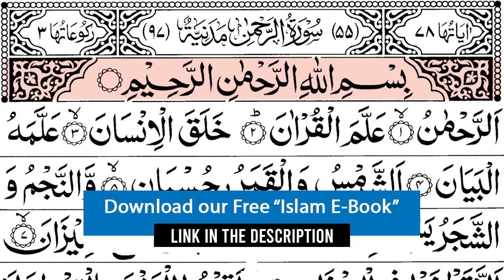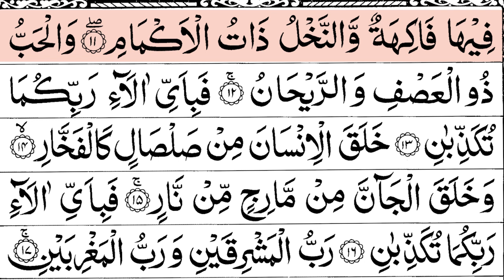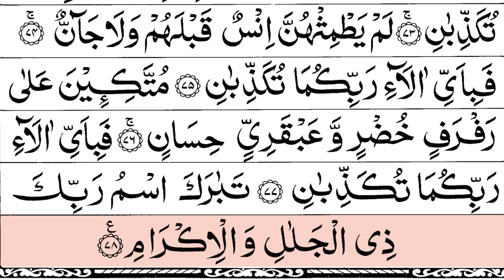Surah Ar Rahman Full Arabic Text | Quran Recitation for Health and Medical Problems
Surah Ar Rahman Full Arabic Text | Surah Rahman Healing سورة الرحمن

Surah Ar-Rahman is classified as a Meccan Surah and titled “The Most Merciful” or "The Beneficent".

This Surah lists many blessings and favors that Allah has bestowed for us. Throughout the Surah the ayat (فَبِأَىِّ ءَالاءِ رَبِّكُمَا تُكَذِّبَانِ) - “Fabi ayyi aalaaa’i Rabbikumaa tukazzibaan” is repeated 31 times and translates to “Then which of your Lord’s blessings would you both deny?”